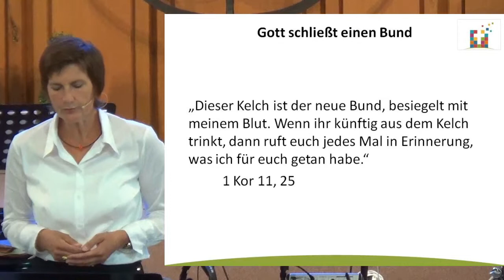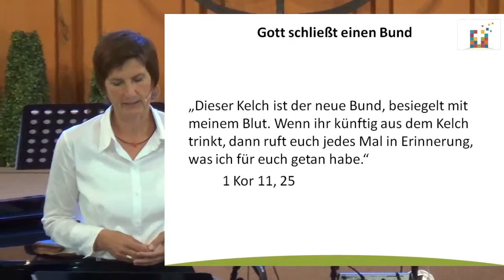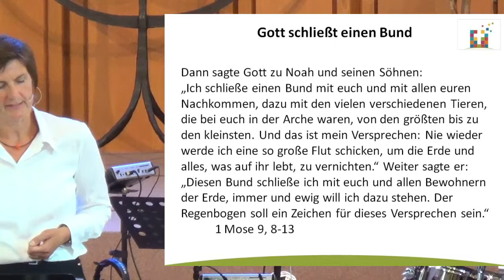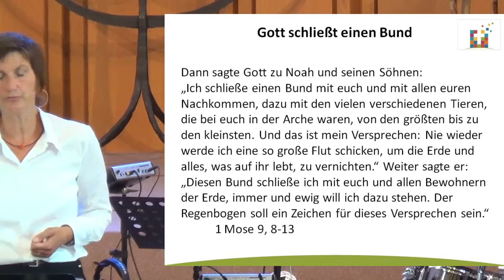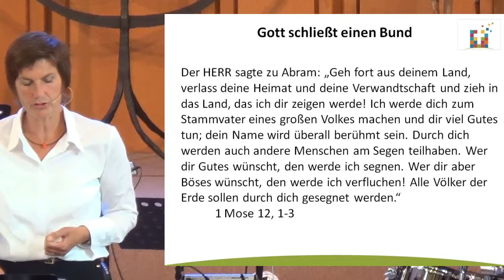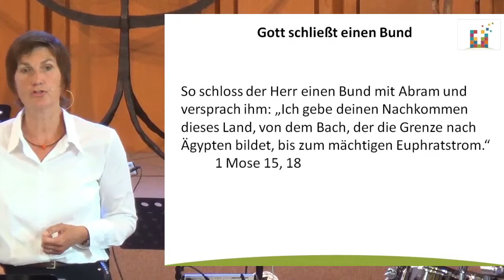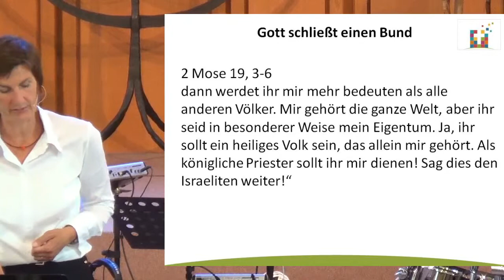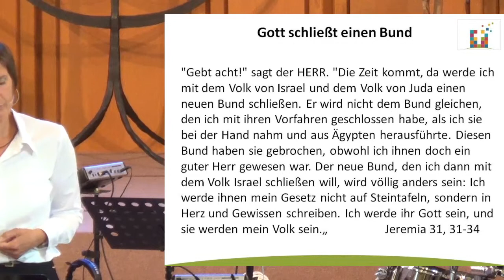Gott schließt einen Bund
Predigt vom 2. Juli 2017, Pastorin Ruth Greiner